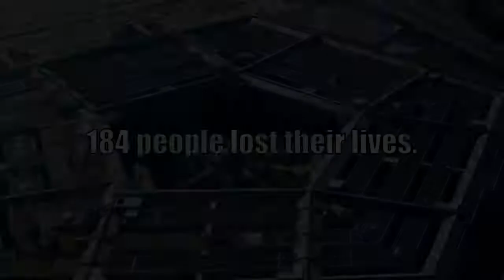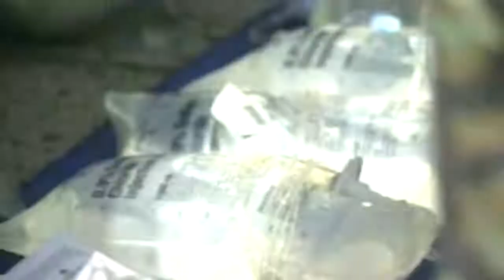The TRUTH About The 9/11 Terrorist Pentagon Attack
On September 11th, at 9:37 a.m., live audio from Air Traffic Control and 911 First Responders were recorded as the event at the Pentagon unfolded.  It is now the soundtrack for this intense revisit to that fateful day.   Follow American Airlines Flight 77 as it veers off course, tracked by ATC toward its deadly collision with the Pentagon.  Listen and watch as 911 First Responders race to the scene.  It's a moment in American History that will never be forgotten.

All 58 passengers, four flight attendants, and both pilots on board, as well as 125 occupants of the Pentagon, died. Although the blast from the plane and the toxic gas and heat from the resulting fire killed some people in their offices near the crash site, some people working inside the Pentagon that morning did not know that a plane had hit their building. Military and civilian personnel running up and down the corridors yelling for people to get out helped to save a lot of lives. It was estimated that there were close to 2,600 people working in the Pentagon near the impact site. The fact that so many people were able to survive speaks well to the design of Pentagon. Indeed, the building received many upgrades following the Oklahoma City bombing to protect it from similar terrorist attacks. For instance, a recently completed $258 million renovation to the west wing included Kevlar-reinforced windows. Despite the impact of the plane and the fires, the damaged area did not collapse for 30 minutes, and the windows just next to the impact site remained intact, as shown below.